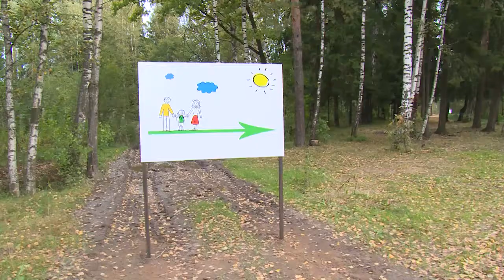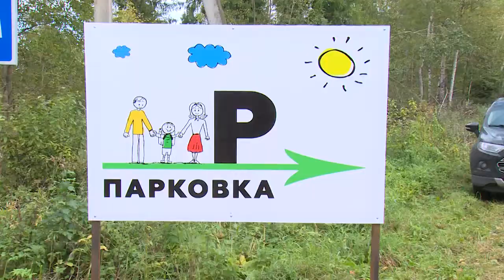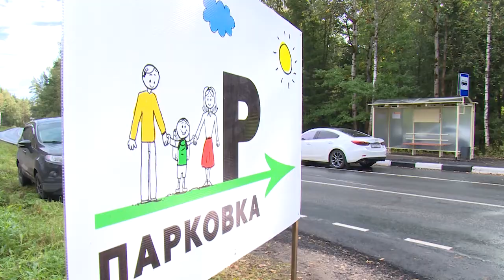«Наш лес» - уже завтра!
«Наш лес – посади своё дерево!» Общеобластная массовая экологическая акция состоится уже завтра. Сегодня готовность центральной площадки акции в деревне Топорково Щёлковского района проверил заместитель председателя Правительства области Александр Чупраков.